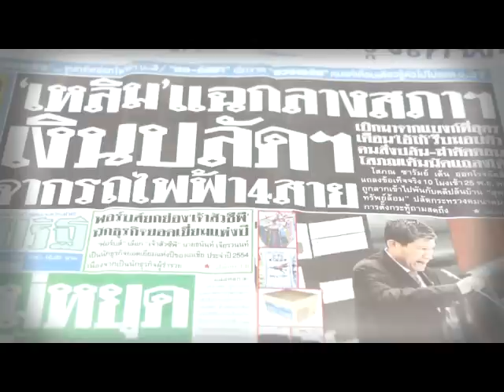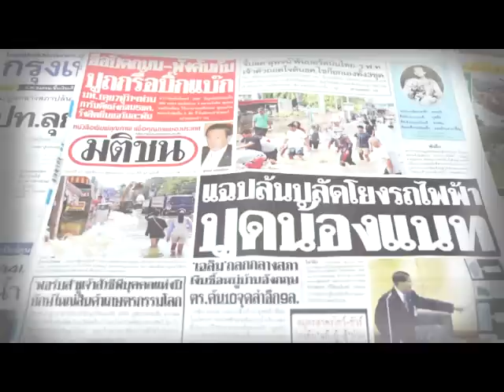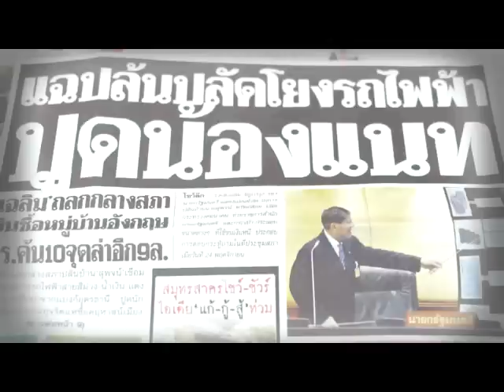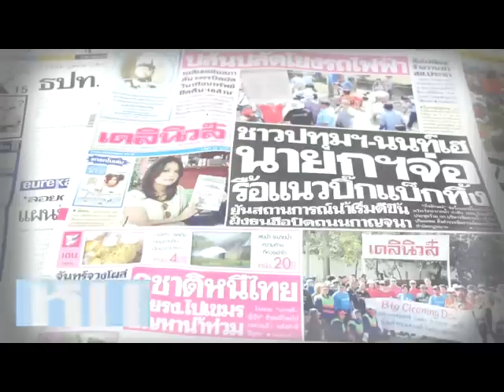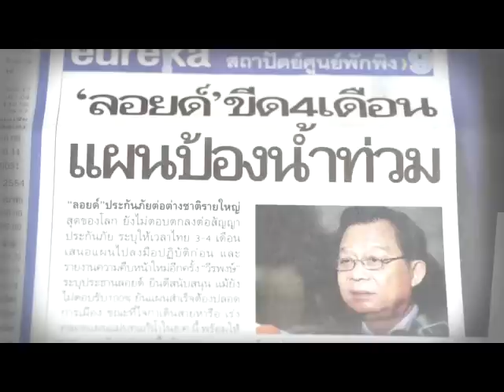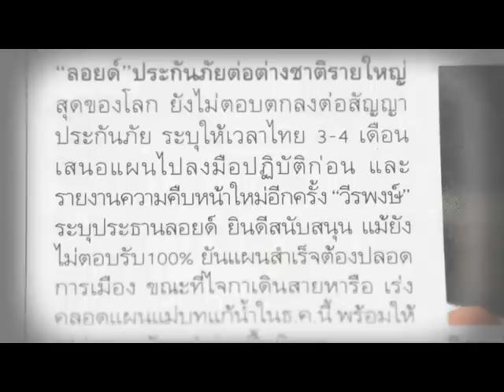ข่าวหน้าหนึ่ง BV TV 25 พ.ย. 54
รวมข่าวหน้าหนึ่งหนังสือพิมพ์ ประจำวันที่ 24 พ.ย. 54 โดย The Bangkokvoice News